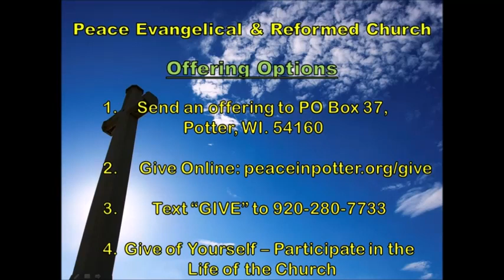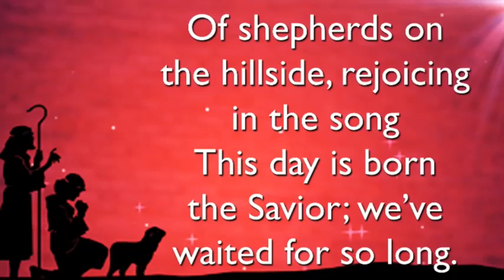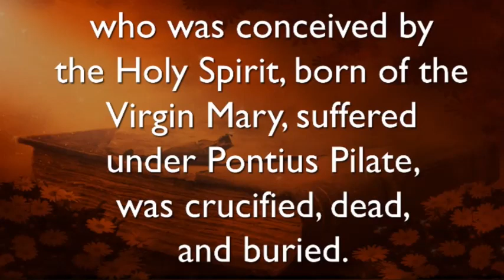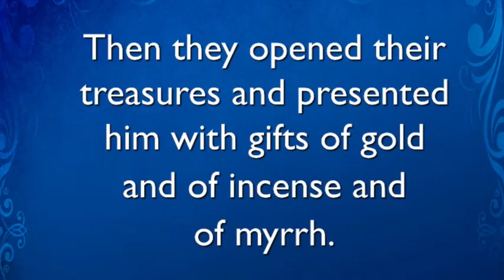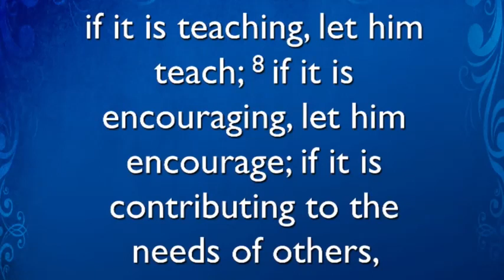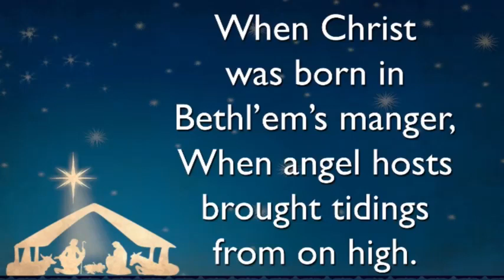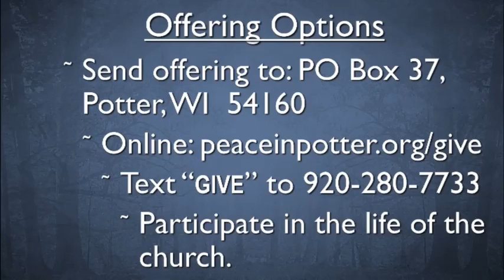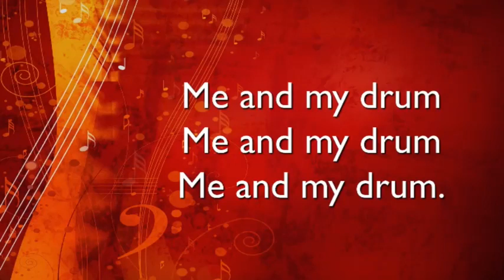December 26th, 2021 - What will you do with your gifts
Peace Evangelical and Reformed Church
Message: What will you do with your gifts?
Scripture: Matthew 2:11 & Romans 12:4-8
Worship: Voices Of Peace
December 26th, 2021
Speaker: Nancy Schwalbe